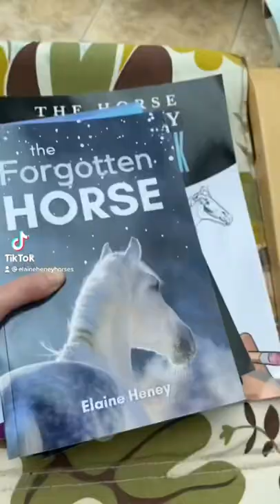5 horse books you actually need